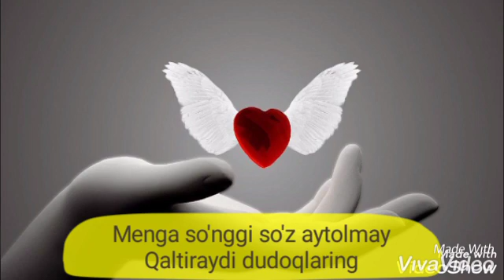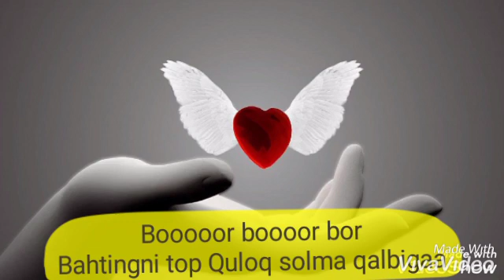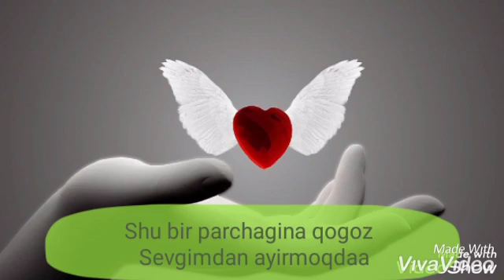Караоке Сардор Тоиров